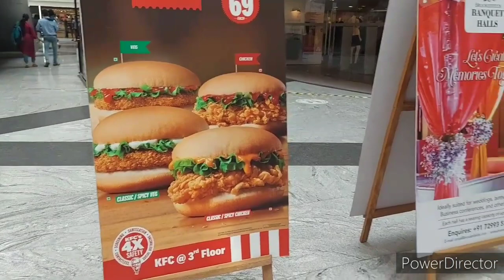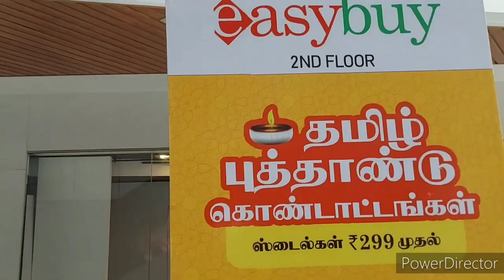Brooke feilds Mall|Coimbatore|Coimbatore shopping|Shopping vlog|Kitchen collection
Brooke feilds Mall is a best place to do shopping with friends and family members.We can have more fun and enjoy eating.shopping stalls are available . Good time to pass time.

Brooke fields mall
coimbatore shopping Vlog
Brooke fields mall coimbatore
Top five malls in coimbatore
spar hyper market
Shopping vlog
Budget shopping
coimbatore shopping Vlog
Best shopping mall in coimbatore
tamil travel vlog
coimbatore tourist attractions
travel vlog
Kitchen Acceceries
Kitchen gadgets
Kitchen Items
Kitchen products